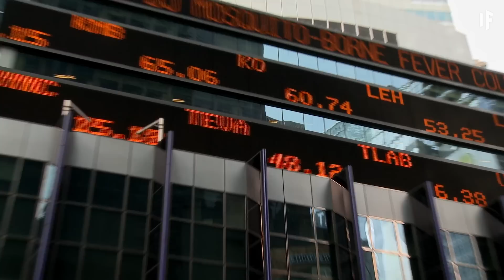What Happens When the Queen Dies?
Breaking news. Flags are flying at half-staff. The world mourns the death of a beloved monarch. Queen Elizabeth II has passed peacefully in her Balmoral Castle in Scotland. What will this mean for the future of the Commonwealth? How would this affect the economy? And what does Operation London Bridge have to do with this?

00:00 What Happens When the Queen Dies?
00:34 Line of succession
01:31 Operation London Bridge
02:47 Mrs. Robinson
03:52 Massive day of mourning
04:37 Life under a new monarch